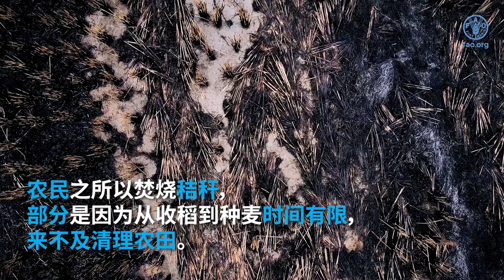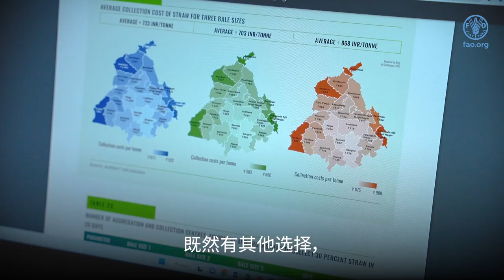Achieving better environment in AsiaPacific by developing a sustainable & circular bioeconomy (ZH)